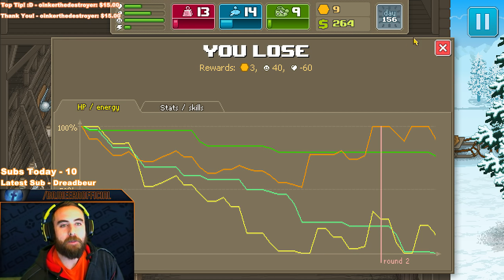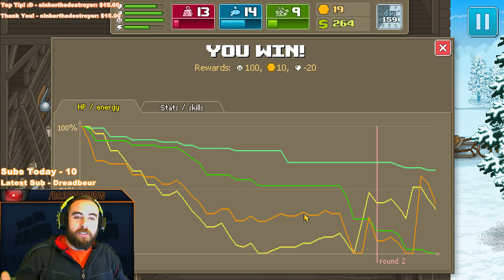Bajheera - PUNCH CLUB (Ep. 18): Ivangief the Terror! - Let's Play / Gameplay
Sup guys! :D Decided to check out a new game called PUNCH CLUB and had a TON of fun so naturally I wanted to share some gameplay with you here! :D

We hit 300K Subscribers on YouTube & have a sweet new Intro for our Montage on the way!

and save 30% with code BACKTOSCHOOL